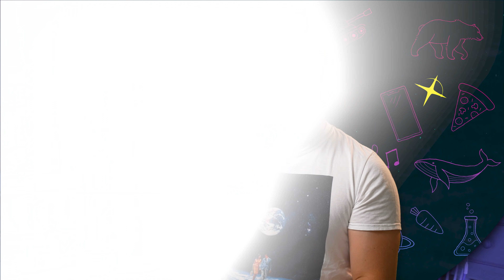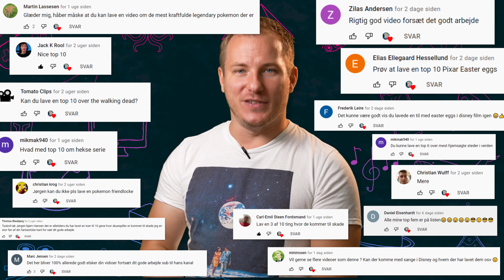10 Easter Eggs i Disneyfilm! 🍫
Vi har samlet jeres kommentarer og lavet endnu en video om 10 easter eggs i Disneyfilm. DIN KOMMENTAR er måske med i videoen, så husk at se den helt til ende! ⭐

Hvor ofte har du set en Disneyfilm og tænkt: “Hey, hvad laver Scar fra Løvernes Konge i Herkules?”. Hvis du er lidt af en Disney-fan, så har du helt sikkert opdaget, at Disney elsker at gemme små easter eggs i deres animationsfilm. Vi har med jeres hjælp samlet 10 styks, så her er endnu engang 10 nye easter eggs i Disneyfilm.

0:00 Intro
0:26 Biler & Toy Story
0:52 Junglebogen & Bambis mor
1:08 Luca & Anders And
1:27 Monsters Inc. & Find Nemo
1:50 Ratatouille & De Utrolige
2:09 Frost & Vilde Rolf
2:26 Mesterdetektiven Basil Mus & Dumbo
2:42 Tarzan & Mulan
3:04 Løvernes Konge & Lady og Vagabonden
3:24 Støt os!
3:37 Vaiana & Den Lille Havfrue